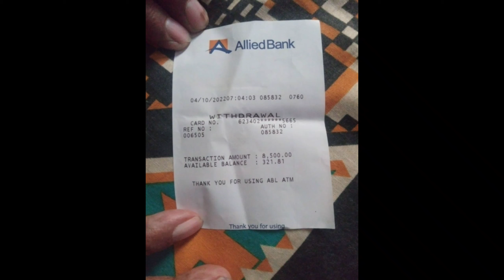EObi Pension News 2022||EObi Monthly Pension Latest Update||Eobi latest Today